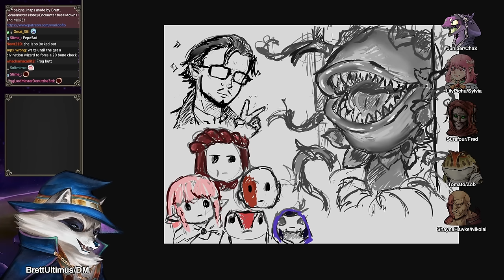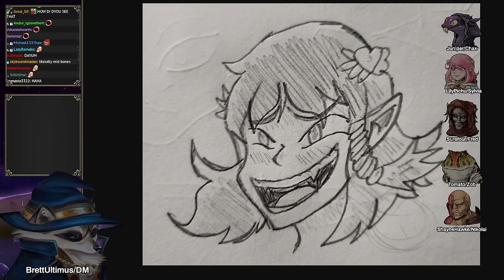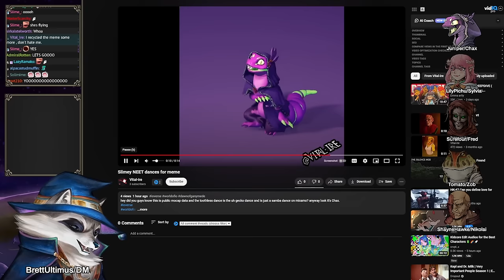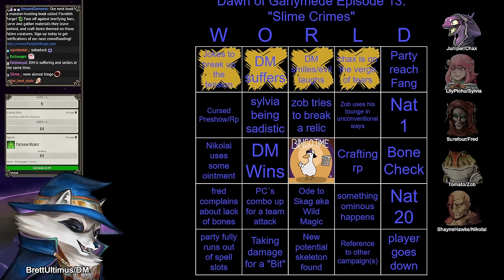Dawn Of Ganymede Session 13 | D&D (World of Io/IOverse)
Dawn of Ganymede - Originally Aired  April 10, 2024

CREDITS
Players:  Juniper, LilyPichu, SureFour, Tomato, ShayneHawke
johnnytuxedo
May include Art from:
Magikfire, Lineos, ArtDeepMind
Map Assets provided by:
Luis Humanoide, The Third Birthday, Final Fantasy 7 Remake, Final Fantasy 7 Intergrade
Dawn of Ganymede and all World of IO/IOverse games are unofficial Fan Content permitted under the Fan Content Policy. Not approved/endorsed by Wizards. Portions of the materials used are property of Wizards of the Coast. ©Wizards of the Coast LLC.

CHAPTERS:
0:00 Intro
3:20 Fanart
8:25 Session
2:18:01 Bingo